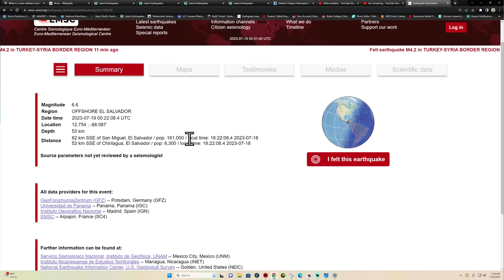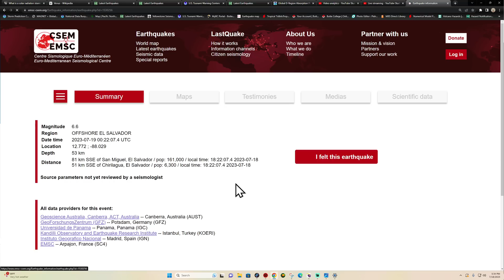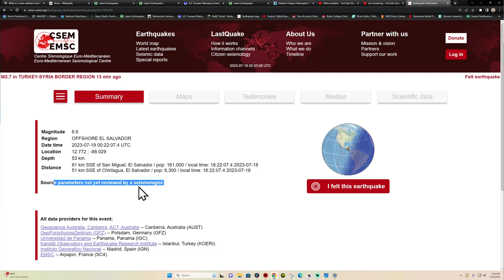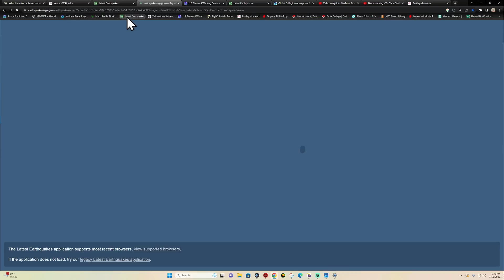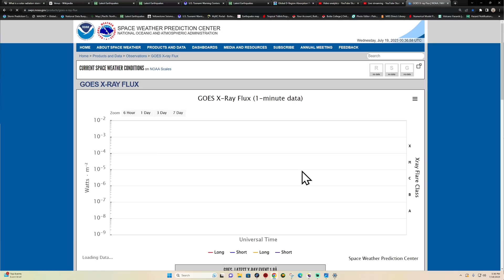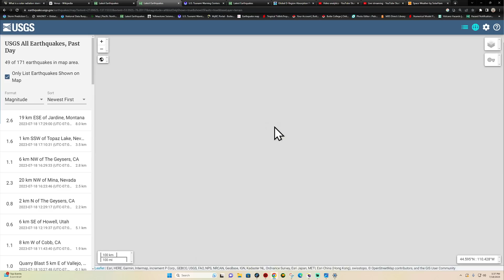6.5 Earthquake Offshore El Salvador region. Tuesday 7/18/2023